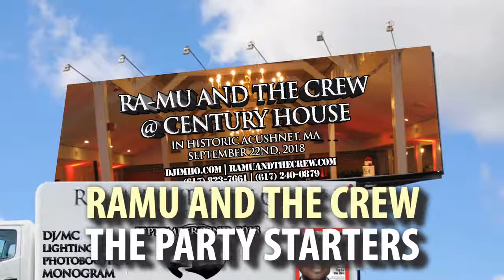CENTURY HOUSE ACUSHNET WEDDING || BOSTON WEDDING DJ || RA-MU AND THE CREW